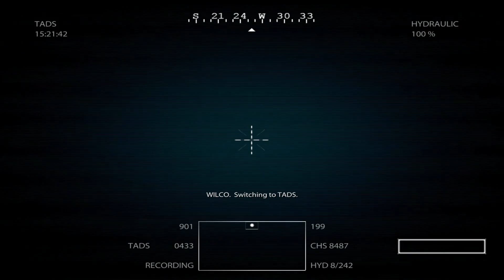Medal Of Honor (2010) | Gunfighters | 1080p FULL HD | Gameplay / Walkthrough | Part 6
Mission: Gunfighters
Found helpful? Enjoyed the Walkthrough?
Have any comments or questions?
Post them in the video below.
What is Medal of Honor (2010)?

Medal of Honor (2010) is the 13th first-person shooter video game in the Medal of Honor series, developed by Danger Close studios and Digital Illusions Creative Entertainment (DICE), released on Microsoft Windows, PlayStation 3 and Xbox 360 on October 9, 2010. The game is a reboot of the series, set in modern-day Afghanistan. Medal of Honor's single-player campaign uses a heavily modified version of Unreal Engine 3, and its multiplayer uses the Frostbite engine. The game uses dedicated servers.